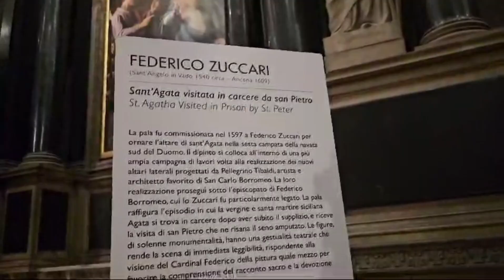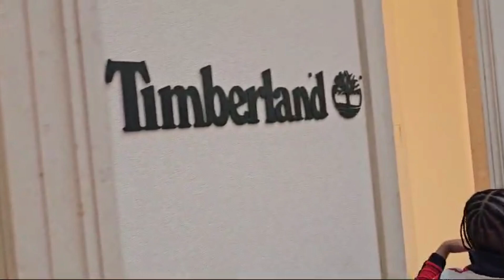Ciao, bella! Weekend vibes and Milan magic ✨🇮🇹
Ciao, bella! Weekend vibes and Milan magic ✨🇮🇹 MilanMoments. Just touched down in Milan, and the city is bursting with energy! From the moment I stepped out into the sun-drenched streets, it felt like I was walking through a living postcard. The vibrant colors, stylish locals, and the aroma of fresh pastries fill the air. Whether I’m wandering through the stunning Galleria Vittorio Emanuele II or soaking up the breathtaking views from the Duomo, every moment feels like a scene from an Italian film. Here’s to a weekend of exploring hidden gems, indulging in gelato, and making unforgettable memories! ✨🇮🇹